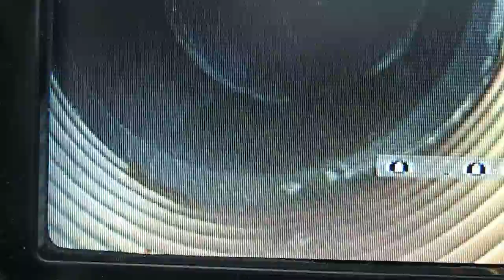FUITE DÉTECTER PAR FLUORESCÉINE Talence (33)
FUITE DÉTECTER PAR FLUORESCÉINE Talence (33). EXPERT EN RECHERCHE DE FUITES NON DESTRUCTIVE DANS LA Gironde 33 . Référence depuis 10 années,l'entreprise Tel : 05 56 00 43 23 est reconnu dans la recherche de fuites d'eau sans casse a Bordeaux .7id Aquitaine A‎gence nationale .Notre intervention est prise en charge par votre assurance, et nos tarifs compétitifs sont connus par celle-ci. nous garantissons notre intervention, alors n'hésitez plus, et contactez nous rapidement.Secteur d'intervention Bordeaux . Mérignac-Pessac-Gradignan Talence-Eysines-Langon-Bruges-Lormont-Villenave d'ornon-Cenon-Martignas-en-Jalles-Saint Médard en-Jalles--LeHaillan-Saint Jean-d'Illac-Libourne-Bassin d'Arcachon-Cestas-Médoc-Blayais.Nous intervenons pour tous problèmes de canalisations d'alimentation, évacuation, problème d'infiltration, piscine, etc .nos techniciens toujours plus proches de vous, interviennent sous 24 heures.même si vos canalisations ne sont pas visibles, nos techniques d'investigation nous permettent d'établir un diagnostic précis, grâce à l'utilisation de nos caméras endoscopiques, thermiques, nos appareils électro-acoustiques, plombier, etc ... et l'expérience ainsi que la formation régulière de nos techniciens sont des atouts majeurs..RECHERCHE DE FUITE PISCINE LINER, BÉTON et COQUE en Gironde,Bordeaux,Aquitaine.